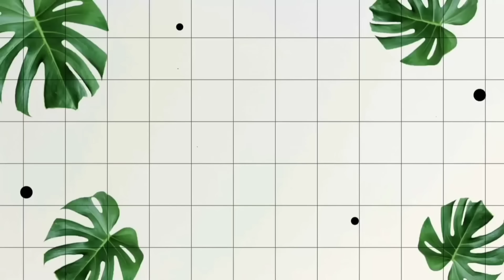RESEP KUE PUKIS LEMBUT 1KG TEPUNG || KUE PUKIS MENUL EMPUK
RESEP KUE PUKIS LEMBUT 1KG TEPUNG || KUE PUKIS EMPUK MENUL

Assalamualaikum...
Hai temen² semua ..
Di video kali ini saya mau bikin KUE PUKIS versi 1kg tepung .. 1 resep ini jadi 80 biji bahkan bisa lebih ya .. kue pukisnya tetap lembut empuk meski udah dingin loooo ...
Eiitss sebelum itu, amal sholih dong temen² bantu SUBSCRIBE yaa biar saya tambah semangat lagi bikin resep terbaru lainnya ... Buat yg udah SUBSCRIBE moga Allah balas dg kebaikan yang berlipat ganda manfaat dan barokah..  Aamiin
Alhamdulillah jazakumullahu khoiro..

Langsung aja kita ke bahan yuukk

Bahan-bahan:
-1500ml santan + ½ sdt garam (santan dari 1 buah kelapa ukuran besar, dimasak dahulu)
-4 butir telur
-600 atau 700 gram gula pasir
-½ sdt vanili bubuk
-1kg terigu protein sedang
-3 sdt ragi/fermipan
-400 gram margarin (cairkan)
-pewarna makanan kuning telur (optional)

Note :
Dicetak dg api sedang.
1 resep ini jadi 80 biji bahkan bisa lebih

Cara membuat:
Simak dan tonton video diatas hingga selesai yaa

Semoga video saya ini bermanfaat yaa.. selamat mencoba dan semoga berhasil 🫰